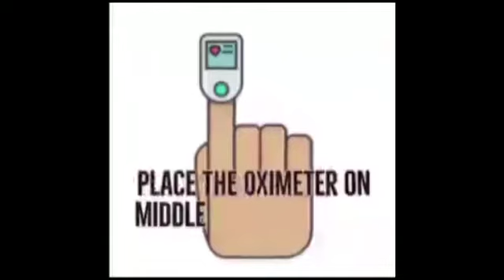CM हेमंत सोरेन का बयान कि सभी को निशुल्क कफन देंगे, का वीडियो हो रहा ट्रोल, भाजपा- झामुमो भिड़े